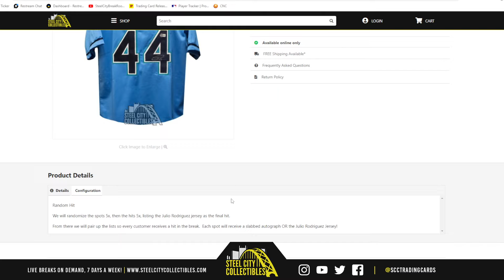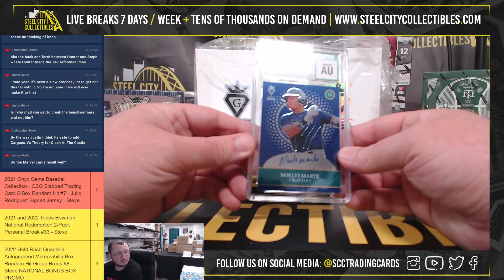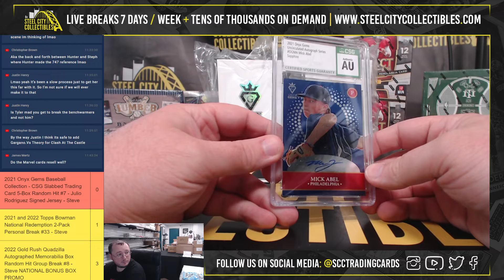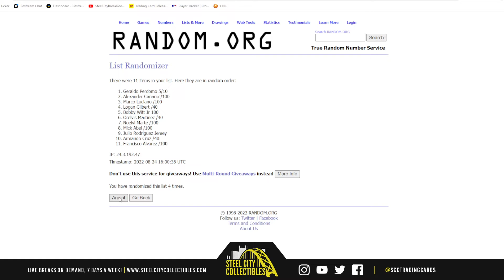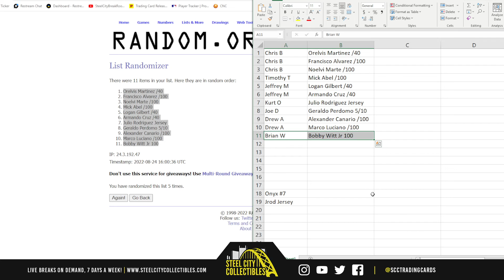2021 Onyx Gems Baseball 5-Box Random Hit - Julio Rodriguez Jersey #7 - Steve